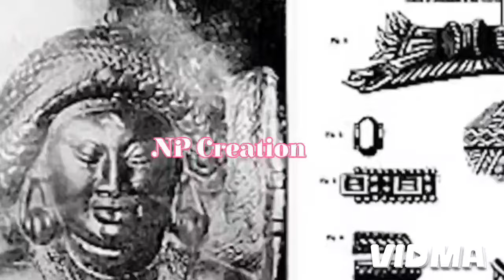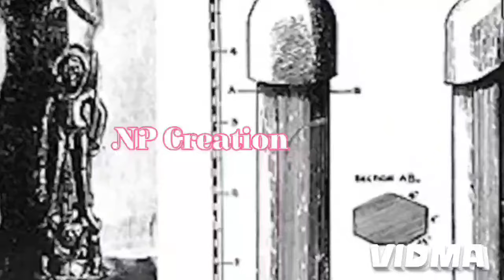Micha Nuha Malika/ମିଛ ନୁହେଁ ମାଳିକା/Miligala Pramana/ ପୁରୁଣା ମନ୍ଦିରର ସନ୍ଧାନ/Kahani Sabuthu Puruna